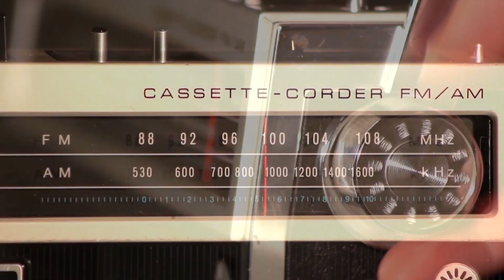Episode #9 - My Dad Is A Con Man, Or Was... Allegedly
Welcome to Whiskey Babble - Episode # 9

Our guest today is Ashley Blaise

Ashley is the director of first impressions at an investment firm, a race car diver, and the daughter of a con man!

Get ready for some hard hitting interview questions followed by slurred speech, bad jokes, and getting hopelessly off topic.

Did you enjoy our show? Would you like to be our next guest on Whiskey Babble?

Get a free week of Jiu Jitsu training at Mamute Jiu Jitsu in Anaheim CA. Just tell them Whiskey Babble sent you!

Get a free 30-day trial and a free audio book download

Host: Jake Barson
Producer: Matthew Wade